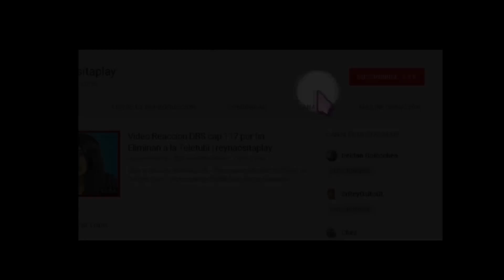a un punto de la victoria Matanza en Paladins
Ip de Mi Servidor de Minecraft (BearCraft)
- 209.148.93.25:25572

Agregame a WolfTeam como ReinaOsitaHz
Agregame a Steam y Paladins como ReynaOsitaHs

Preguntas mas Populares
-Como te llamas?
Brenda Goicochea Gonzales.
-Tienes Skype?
si tengo y lo uso para comunicarme con mi familia y amigos, de momento prefiero mantenerlo asi.
-Podemos Jugar?
Claro Agregame al juego y mandame mensaje cuando me veas conectada.
Soy del Año 1994, Setiembre dia 21 usa una calculadora para Calcularlo...